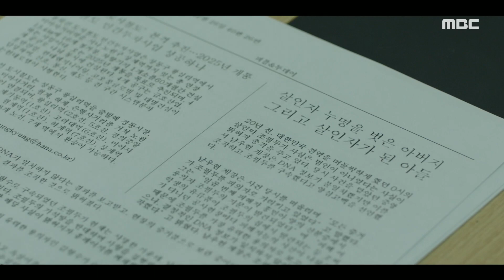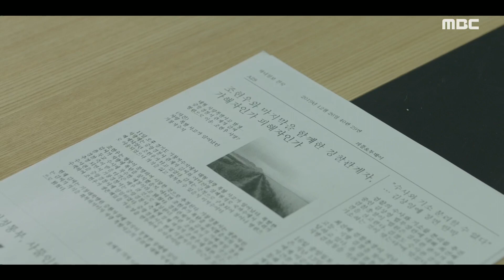[더 게임:0시를 향하여] 완전히 바뀐 박원상의 기자 정신, 다들 이렇게밖에 제목 못 뽑아?! 20200227